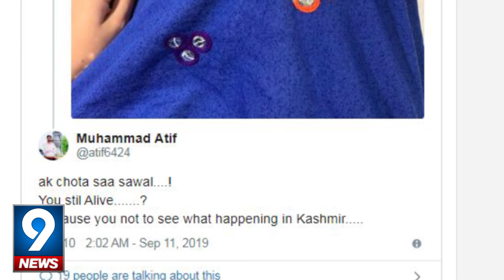Malala Yousafzai Got Trolled On Social Media For Tweeting About Iphone 11 | 9 News HD